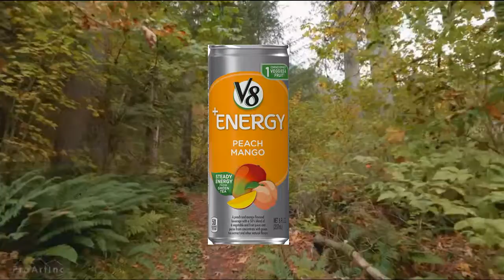Joe's 'Cast, 10/11/2021